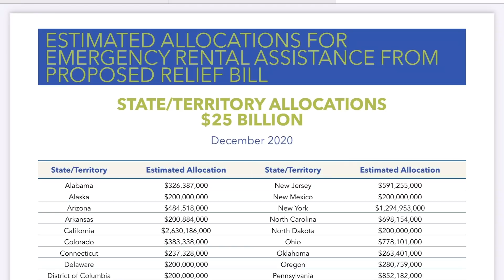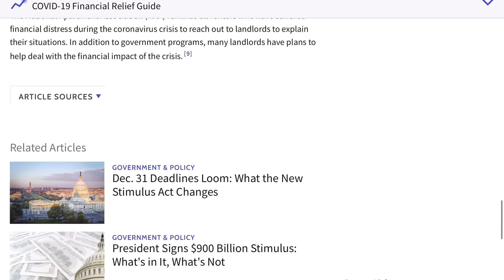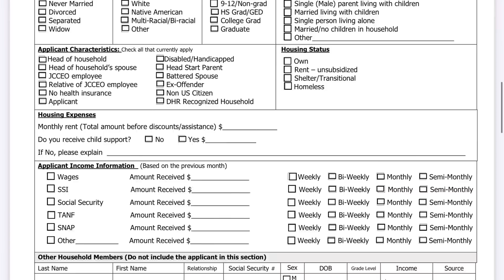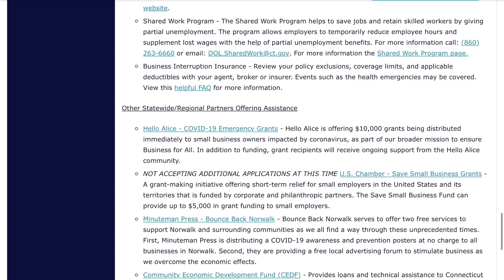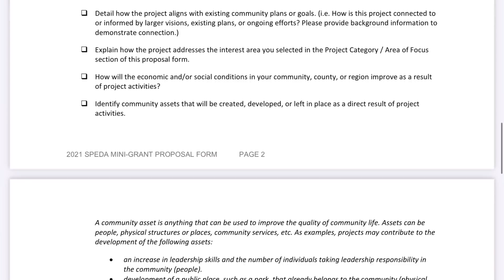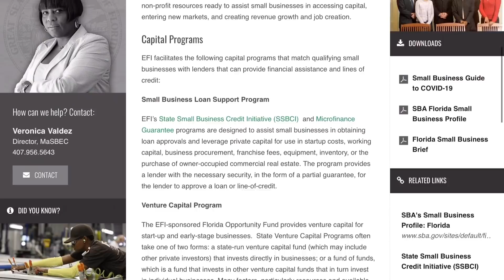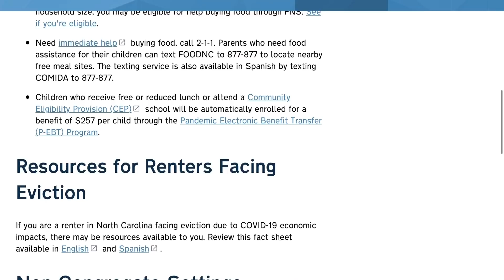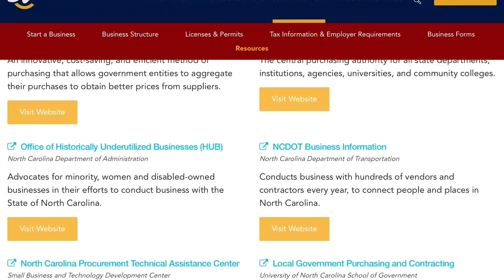The Grants you asked for. Part 1 Rental Assistance, Funding and Grants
Thank you for being a part of this channel. Here is a list of the grants that you asked for. This is part one. We cover rental assistance, forbearance, start up funding and different states that you asked for.

Please join our email list.  We will send you news as it happens.

Good luck to all of you. All the best,

Dan
iAllegedly